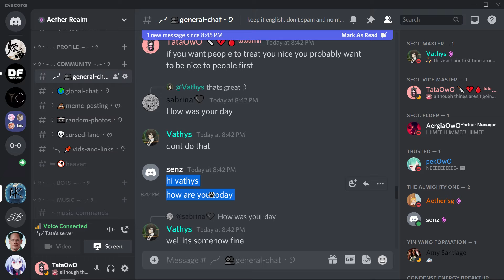just a nice little conversation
willing to join this server that has the worst owner ever?